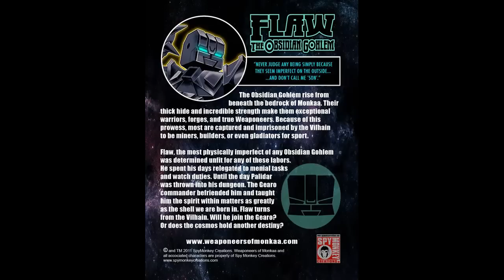Toy Break 260 : Sexy Time!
Brian and Jeremy from Spy Monkey Creations join us for new Weaponeers of Monkaa, War Tourist, and much more!